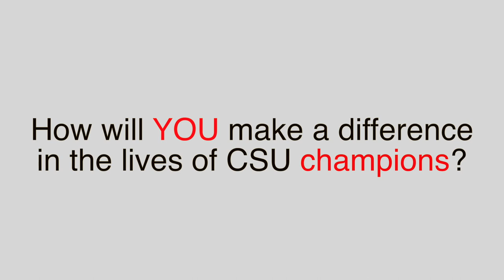Columbus State Cross Country / Track & Field